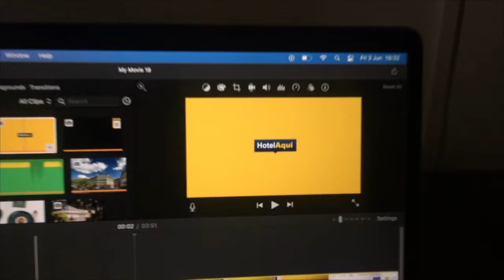Kimpton Vividora Hotel, an IHG Hotel, Barcelona (Best Hotels in Barcelona)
Kimpton Vividora Hotel, an IHG Hotel, Barcelona

This property is a 16-minute walk from the beach. Kimpton Vividora Hotel, an IHG Hotel is located in the heart of Barcelona's Gothic Quarter and a short walk from Plaça Catalunya Metro Station. Elegantly designed, it offers a Mediterranean restaurant, a cafè and a terrace with a bar and pool on the rooftop.

Each room at the property has a contemporary design. All rooms feature yoga mat, coffee & tea set, smart TV & mini-bar and exclusive bathrobe.

The rooftop terrace of Kimpton Vividora Hotel, an IHG Hotel provides magnificent views of the city along with a swimming pool, sunbeds, cocktails and snacks to share. Fauna restaurant offers a vibrant ambiance, with hand-painted tiles and a Mediterranean menu. Guests can sip on locally sourced coffee and delicious cocktails and wines at the street-facing Got Coffee & Cocktails.

Popular points of interest near this pet-friendly hotel include Cathedral of Barcelona, Plaça Catalunya and Palau de la Musica Catalana. The nearest airport is Barcelona El Prat Airport, 9.3 mi from the property.